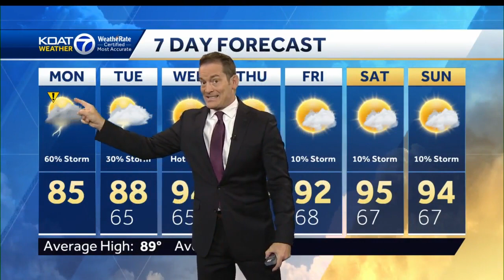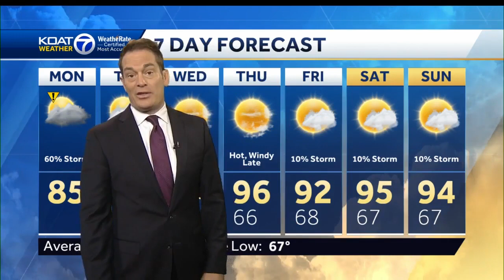Heavy monsoon storms expected to hit.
Flash flood watches have been issued again today, but hotter and drier days lie ahead.